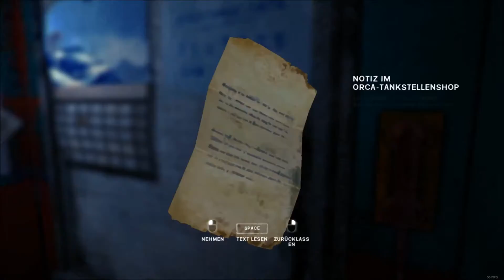Bankraub Let's Play The Long Dark #10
EINTRAG 10: UMRINGT VON WÖLFEN. AUSWEGLOS. KLÄGLICHER VERSUCH EINES BANKRAUBS.